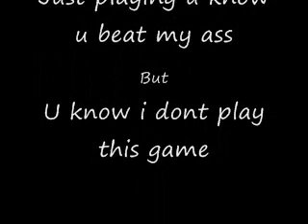DeathVisor vs Wanton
playing street fighter 4 at wanton's house.